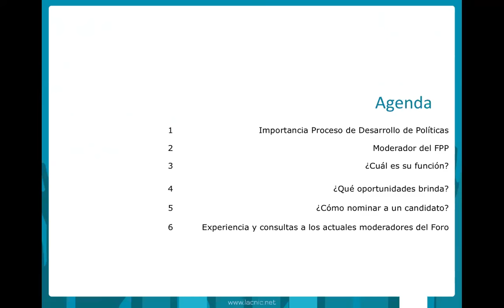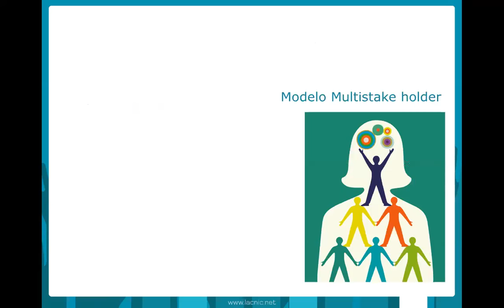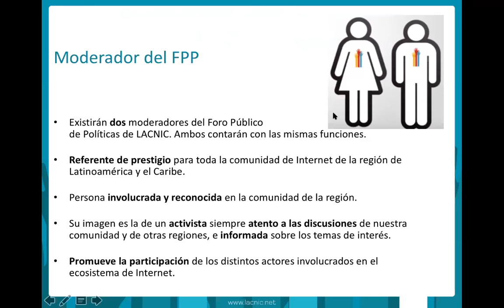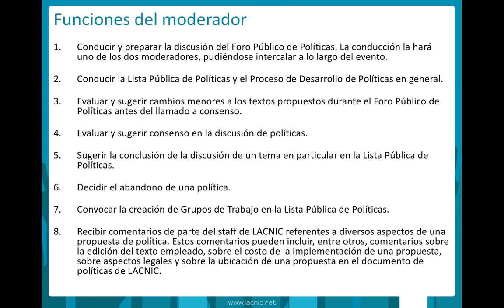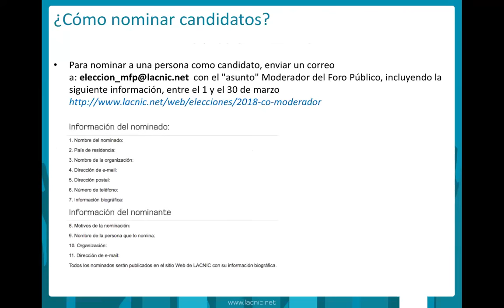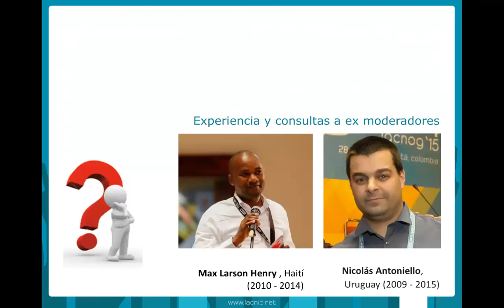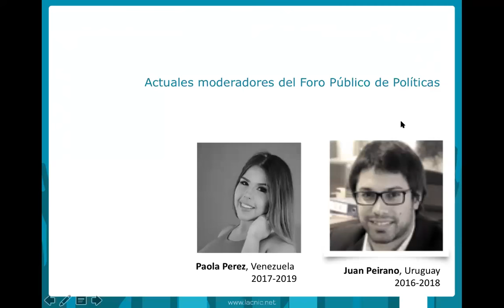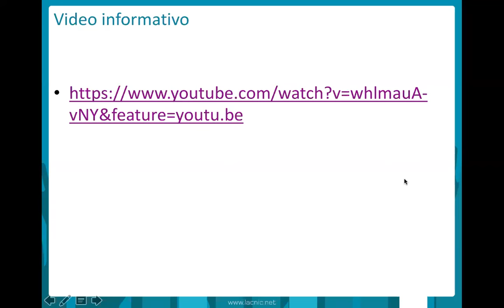Como convertirse en un referente de la comunidad de Internet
LACNIC Webinars